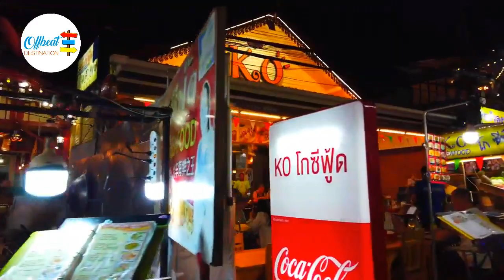Unseen Hua Hin - Thailand 🇹🇭 | A Walking Tour of Hidden Spots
Hua Hin (หัวหิน) is a seaside town around 3-4 hours from Bangkok in Thailand. It is popular with Thais, expat retirees and many Asian tourists thanks to nice beaches and a relaxed atmosphere.

We start our walk at the Chinese "Jao Mae Tub Tim Shrine", have a look at the beach near the Hilton Hua Hin. We get into the city center with seafood restaurants and hotels before we head to the Hua Hin night market.

Soon we passed the night market for the first time so we head to the HUA Hin train station. From there we see a quieter Hua Hin, some side streets before we come back to the night market again.

For ending the tour it's time to enjoy the food and refreshments at the night market on this warm evening.
offbeatdestination
asia
travel
walk
walking
videowalk
4k
uhd
offbeat
destination
city
street
real life
streetwalk
walking tour
virtual tour
world travel
walking trip
ultra hd
4k resolution
relaxing video
ambience
huahin
hua hin
thailand
nightmarket
night
market
hua hin thailand
hua hin beach
hua hin walking tour
hua hin nightlife
hua hin tour
thailand tour
hua hin beach walking tour
hua hin night market
hua hin travel
hua hin vlog
walking tour huahin
hua hin travel vlog
hua hin travel guide
hua hin walking street
what to do in hua hin
thailand walking tour
hua hin tourism
hua hin thailand walking tour
hua hin tour
thailand walking tour
waterford ireland
kaufbeuren
hua hin 2024
hua hin thailand nightlife
hua hin hotels
hua hin today
motowolf mdl 5006
movies 2024 full movies english
หัวหิน